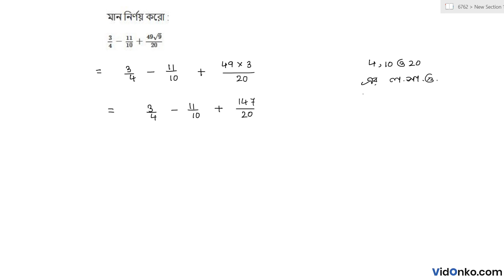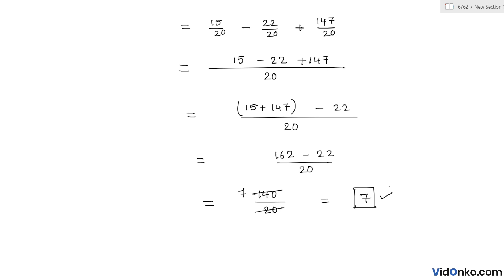WB Board Class 9 Maths Book Solution in Bengali - Ganit Prakash Anushiloni Question: ix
Get free Maths book video and PDF solutions in Bengali for Gonit Prakash. Free answer and explanation through video for question ix, of Chapter Laws of Indices from Gonit Prakash followed for Class 9, West Bengal Board of Secondary Education (WBBSE).